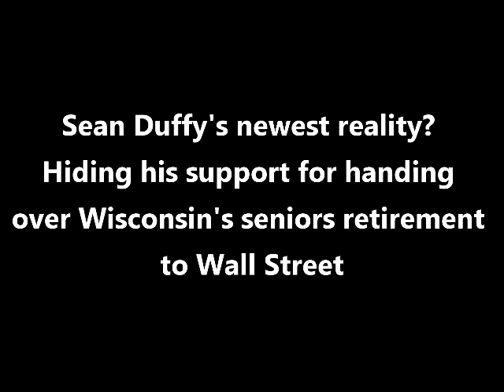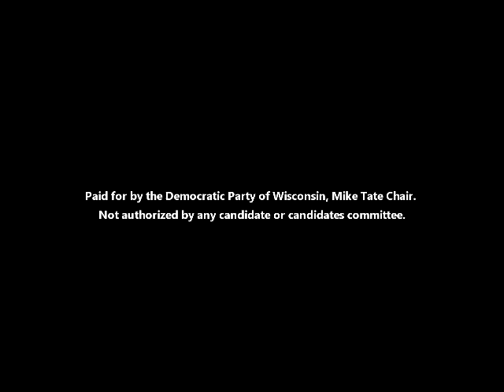Sean Duffy's Radical Support for Privatizing Social Security